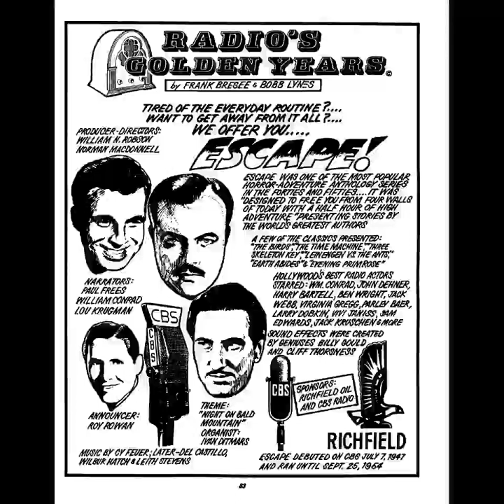Escape 50-12-31 ep139 The Man Who Could Work Miracles